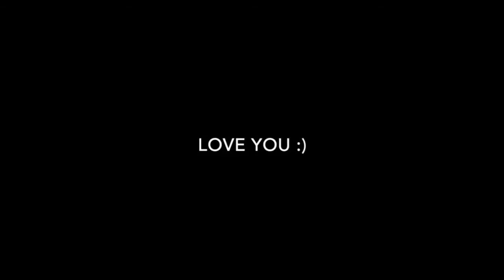Webster Caller mic With Noise Cancellation...✨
💫In This Video I am gonna show you the Webster Caller mic With Noise Cancellation...✨

💫Along with android if you want to play pc games also...😉 💠Then visit my PC Gaming channel. In which you will get Latest PC games & Softwares; 💖 ...